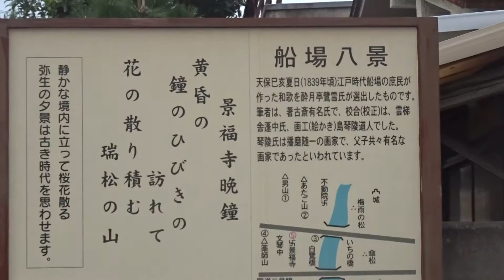景福寺 姫路市 兵庫県